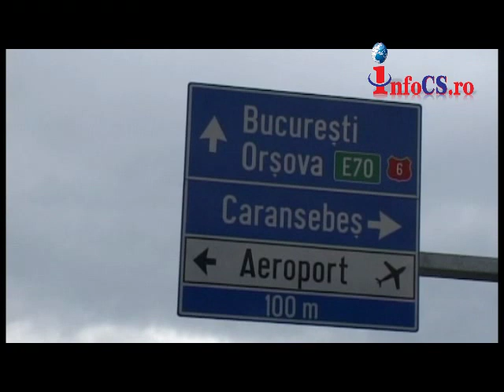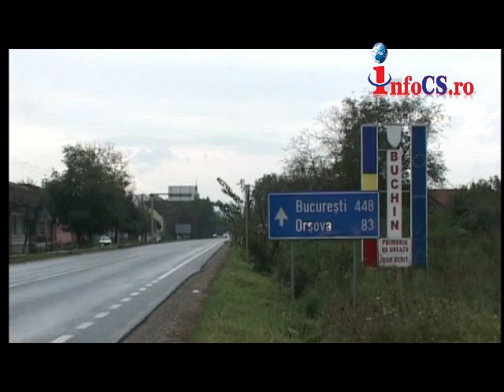Zeci de TIR-uri blocate pe centura Caransebesului 16 sept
Peste 100 de TIR-uri care se indreptau spre Orsova au fost blocate, inca de aseara, pe soseaua de centura a municipiului Caransebes. Masura a fost luata deoarece traficul pe Drumul National 6, intre Orsova si Drobeta Turnu Severin, a fost intrerupt, aseara, dupa ce un autotren si o cisterna au fost surprinse de aluviunile cazute de pe versanti, acestea blocand ambele sensuri de mers.